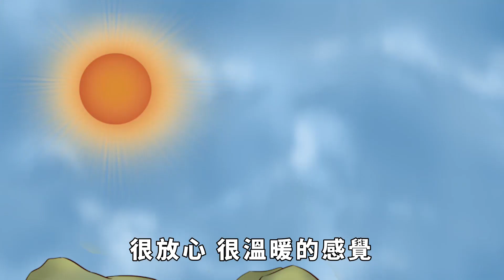一個人對你再好，無法給你這幾樣東西，都是假真心【禪視界】國學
一個人對你再好，無法給你這幾樣東西，都是假真心【禪視界】
人生無常，朋友就像是航燈，總在你最迷茫的時候，為你指引方向。但是，人心最是復雜。
人與人之間相處，感情是深是淺，往往需要時間判斷。
《白夜行》中寫道：「世界上有兩樣東西不可直視，一是太陽，二是人心。」
繁花似錦時，圍繞在你身邊說說笑笑的人，不一定是真朋友。落難之時，肯不顧自己安危，也要拉你一把的才叫「兄弟」。
很多朋友，看似在一起可以抱團取暖，其實，是在利用你。
人與人之間交往，是真心，還是假意，一眼能看出來。
如果，在相處時，對方不能給予你尊重和認可，不願意幫你，不能給予你理解，往往他就不會成為你真正的朋友。
一個人對你再好，如果無法給你這幾樣東西，都是假真心。國學 國學智慧 禪語 為人處世 養生 家庭關系 請注意，本影片是專注於講解社會新聞和奇聞異事，完全符合YouTube社群準則。